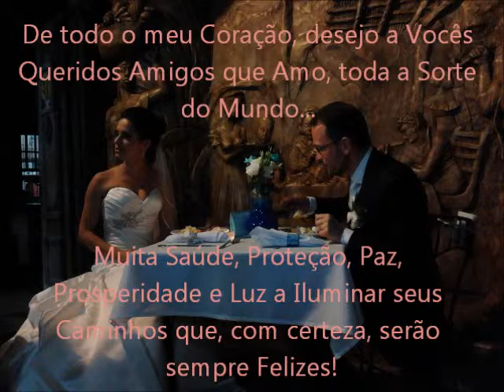Erik e Milena Um encontro para a Eterna Felicidade!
Outro dia Especial na Vida desse Casal de Amigos, a quem desejo tudo o de Melhor que a Vida pode dar a pessoas que, verdadeiramente, se Amam.